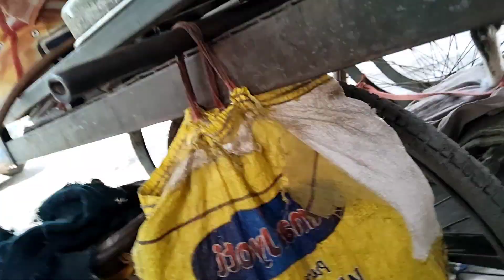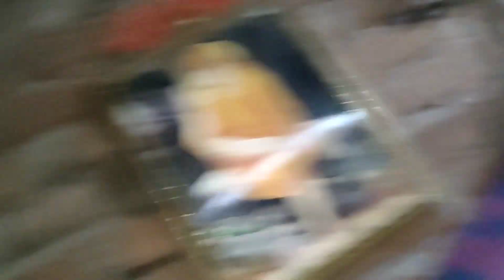vlog bigest announcement